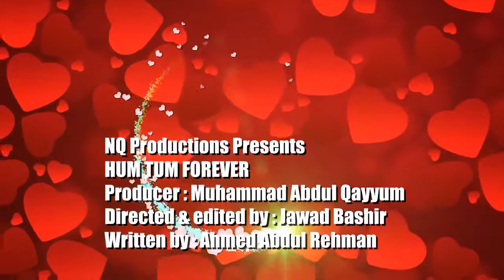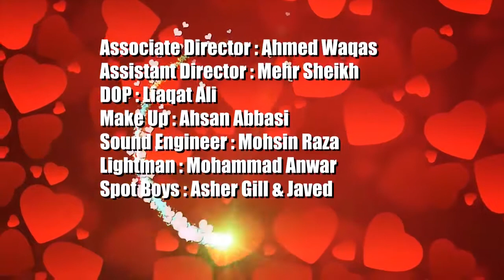hum tum forever || ep 17 || jawad bashir comedy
Hum Tum Forever || EP # 12 || Jawad Bashir Comedy Drama
Ptv Home

Starring : Jawad Bashir,Aliha Chaudry,Ahmed Abdul Rehman,Isma Aslam, M.Abdul Qayyum and Hassan Khan